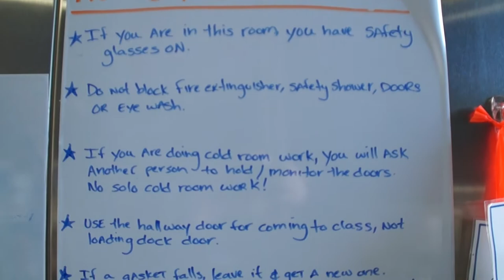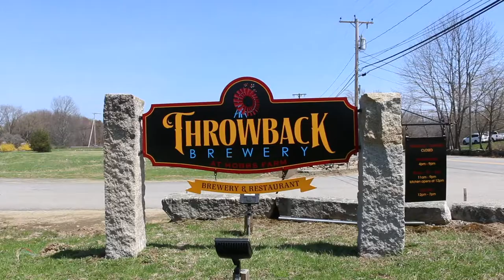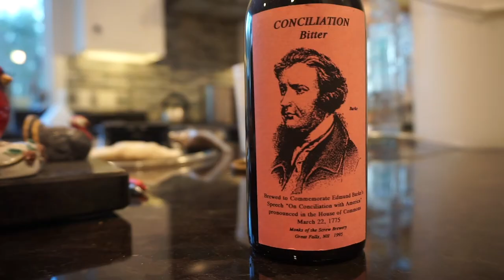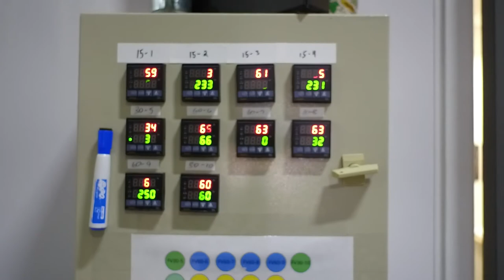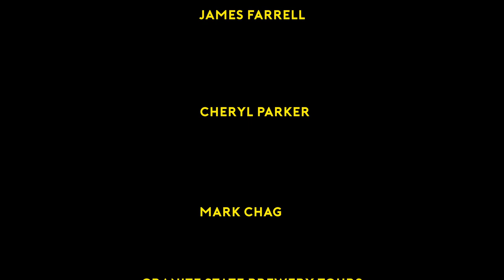Hold My Beer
Documentary about the culture and craft of brewing beer in our community.